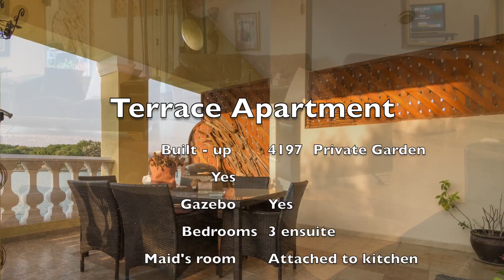Ground Floor Terrace Apartment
This stunning ground floor lake terrace apartment offers so much more to a buyer that you could be swayed from buying a Villa to owning this spectacular lake front instead.

Shimmering lake views from every room
- Better than renting a townhouse.
- Ground floor unit so has a garden too!
- All rooms except the kitchen overlook the lake.
- Massive living and dining areas. If you are downsizing and have villa furniture, it will fit in like a piece of cake!
- 3 super sized bedroom suites with walls of glass doors that slide open
- Master bedroom is very luxurious with a walk-in wardrobe and a lavish master bath.
- Kitchen is spacious with plenty of cabinetry, granite counter tops and windows.
- Family Room attached to kitchen
- Maid's room
- Laundry Room

GreenCommunityDubai.com